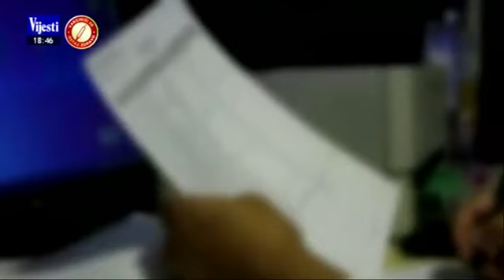7-11-2021 - TV Vijesti - Podaci o brojnim letovima Vladinog aviona još nedostupni javnosti